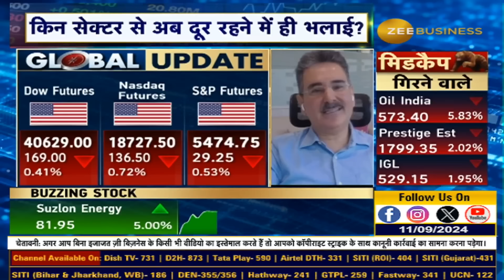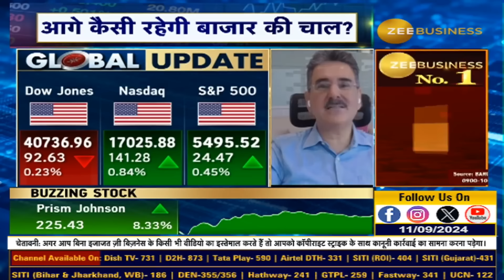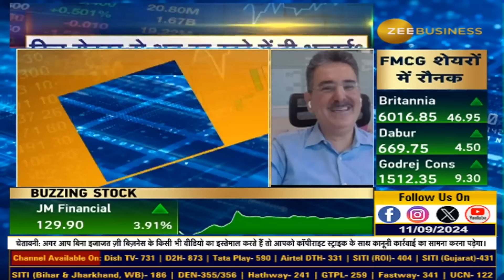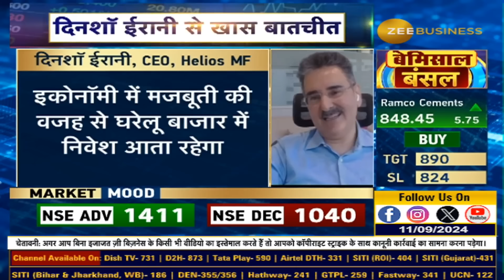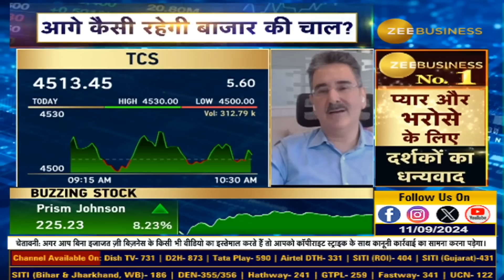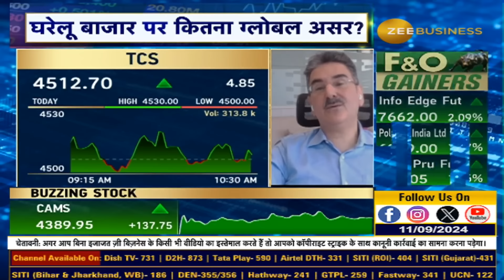Dinshaw Irani on Oil, Markets & Global Economy Concerns | Exclusive with Anil Singhvi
तेल की मांग में कमी ग्लोबल इकोनॉमी के लिए चिंताजनक. Liquidity की वजह से घरेलू बाजार को सपोर्ट

देखिए Helios Mutual Fund के CEO, दिनशॉ ईरानी की AnilSinghvi के साथ खास बातचीत…